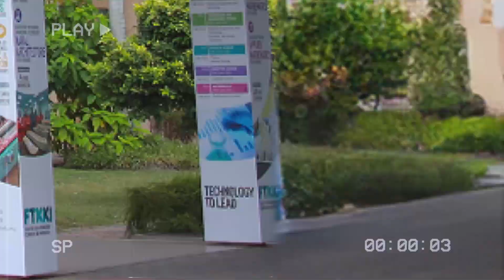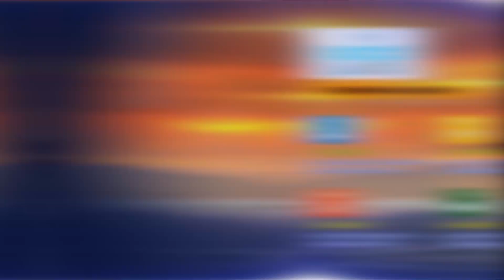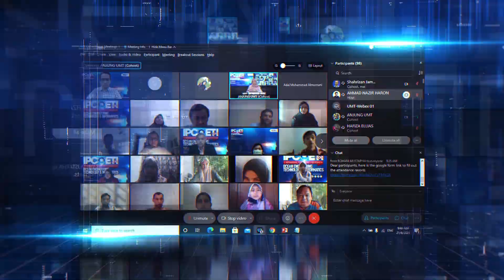UMT@04-06/12/2023 | International Conference of Ocean Engineering and Informatics (ICOETI) 2023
The International Conference on Ocean Engineering Technology and Informatics 2023 (ICOETI 2023) is a sequel to the previous conference of International Postgraduate Ocean Engineering Technology and Informatics 2021 (IPCOETI 2021) organized by the Faculty of Ocean Engineering Technology and Informatics, Universiti Malaysia Terengganu (UMT). This conference aims to provide a scholarly platform for participants to share their valuable knowledge and current information with others. These platforms cover all tracks of technology and engineering fields such as maritime, physics and instrumentation, computer science, environmental, and mathematics.